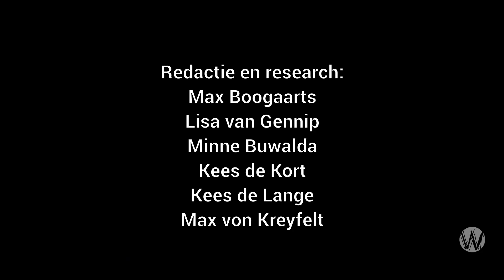Ancilla Tilia interviewt Toine Manders; Moraal rond belasting ontwijken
Toine Manders is een van de namen die voorkomt in de Panama papers. Hij pleit in het gesprek met Ancilla Tilia voor het afschaffen van belasting omdat hij het een gelegaliseerde vorm van roof vindt. "Als je eigendommen wordt afgenomen onder bedreiging van geweld, zonder dat je schade hebt aangericht, zonder dat je verplichtingen weigert na te komen die je bent aangegaan en bezittingen worden afgenomen dan noemen we dat roof. En dat is precies wat de overheid doet."

Ancilla achterhaalt in het gesprek met Manders zijn visie over de samenleving, zijn moraal en zijn beeld over de wereld!

Ondersteun Café Weltschmerz!  NL23 TRIO 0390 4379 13